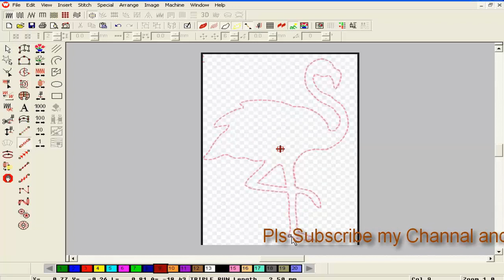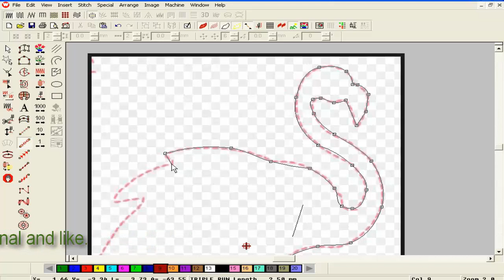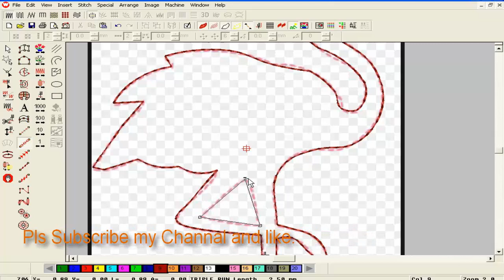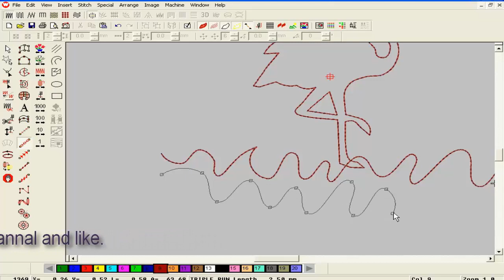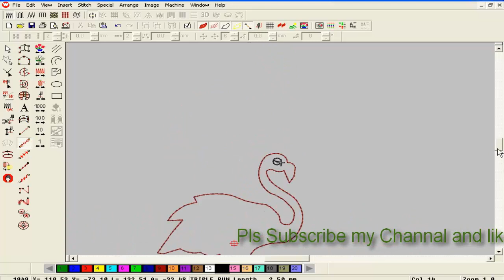Wilcom Embroidery Designs || Embroidery Machine Design || Embroidery Work-73